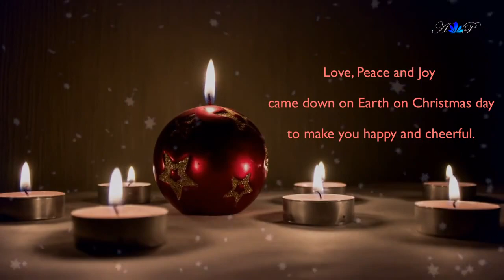♡ MERRY CHRISTMAS, Everyone!